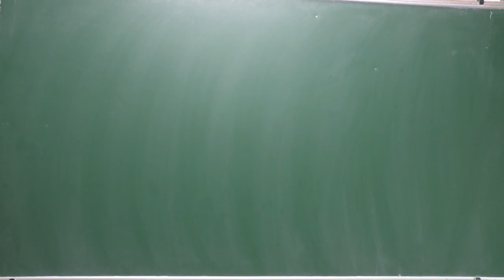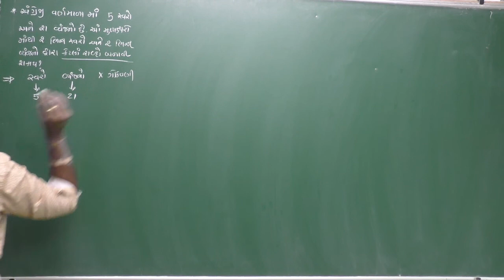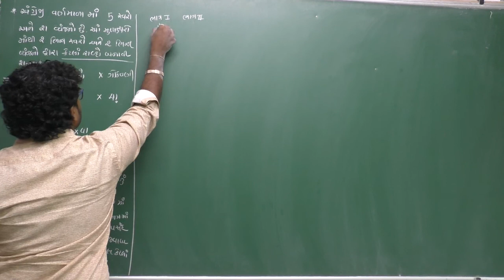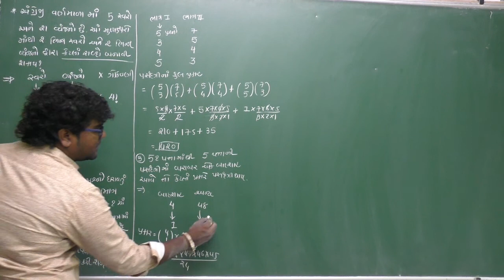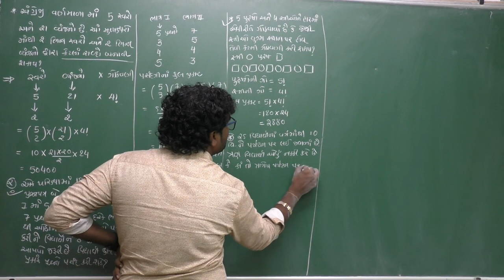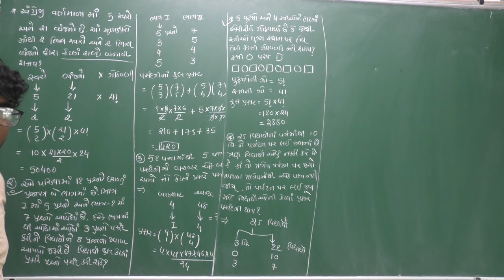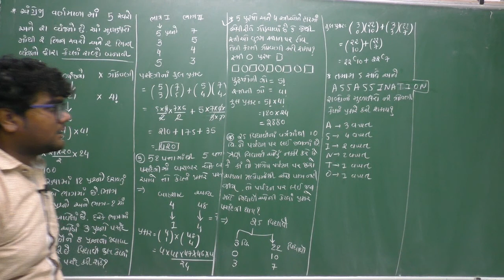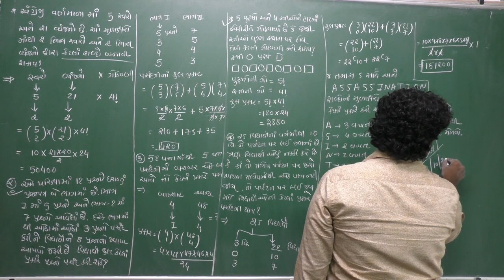STD-11 CHAP-7 PERMUTATION AND COMBINATION LECT-11